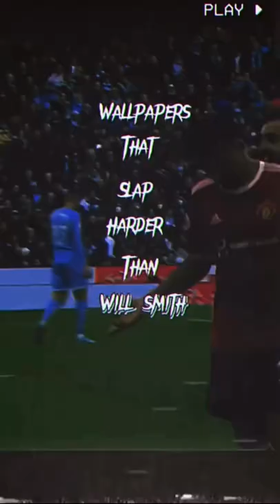L or W